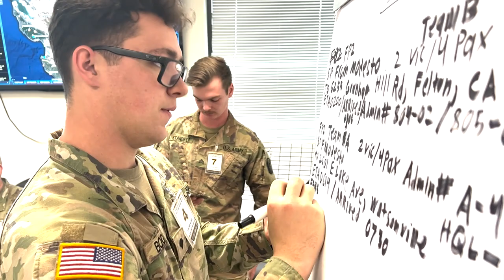California National Guard responds to flooding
California National Guardsmen share their experiences responding to California's recent floods. (Video by David Loeffler, California National Guard Public Affairs)